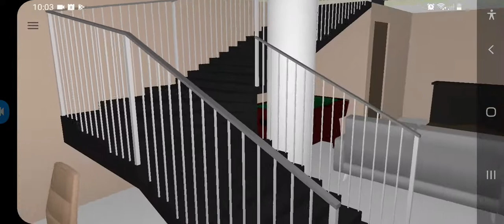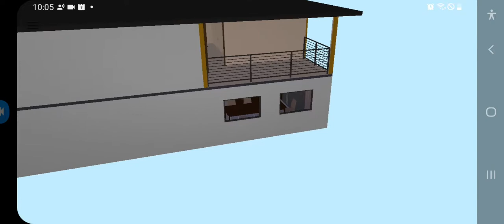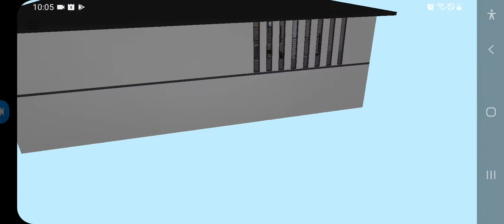Floor Plan Creator | Modern House | Mayka